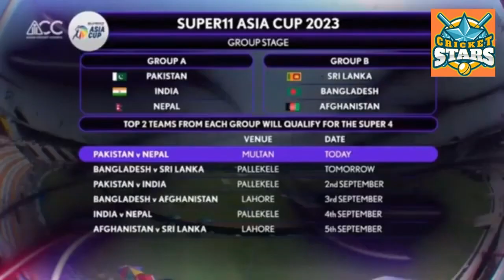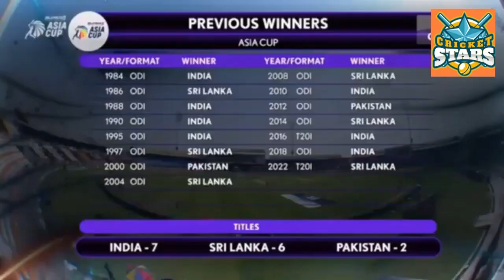Pakistani vs Nepal Match Highlights 2023 || Asia Cup 2023 Live